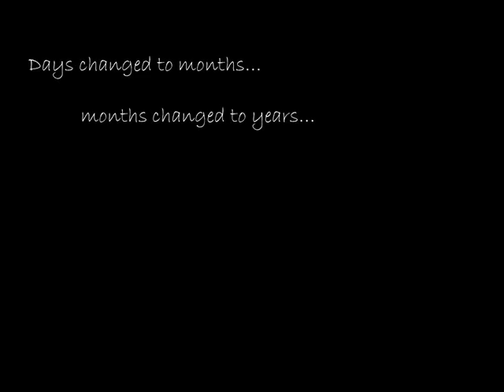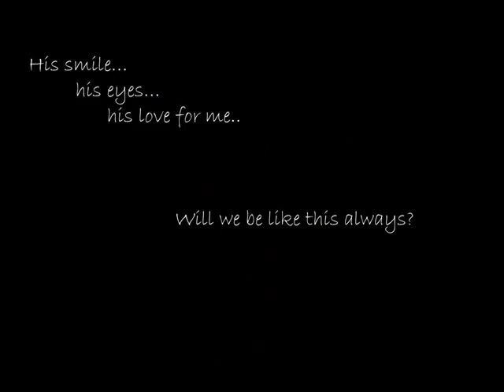Life without him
Your soul-mate could be anyone; your sister, your best friend and blessed you'll be if it happens to be the one you love. Mira had found her soul-mate in her best friend Vikram, life was perfect until one day when he left her without even a goodbye. The story is set up when Vikram finally returns after 10 years of silence to find Mira blossomed into a wonderful person. Would Mira eventually forgive him? Would they find love after all? or would Vikram leave her forever this time!?
Lets walk their journey together and make it memorable.